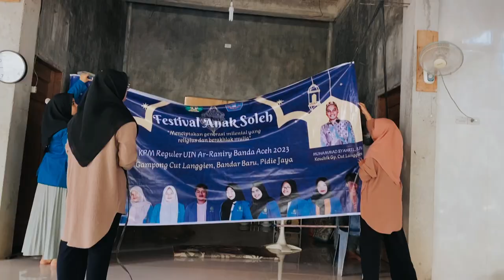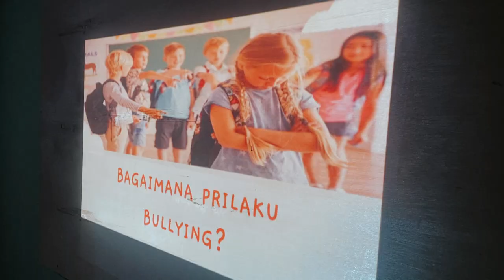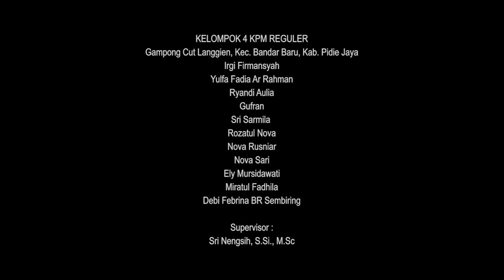Kegiatan KPM Reguler di Gampong Cut Langgien, Kec. Bandar Baru, Kab. Pidie Jaya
PENCIPTA
1) Irgi Firmansyah/ NIM. 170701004/ Prodi Arsitektur/ Fakultas Sains dan Teknologi; 2) Yulfa Fadia Ar Rahman/ NIM. 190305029/ Prodi Sosiologi Agama/ Fakultas Ushuluddin dan Filsafat; 3) Ryandi Aulia/ NIM. 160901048/ Prodi Psikologi/ Fakultas Psikologi; 4) Gufran/ NIM. 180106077/ Prodi Ilmu Hukum/ Fakultas Syariah dan Hukum; 5) Sri Sarmila/ NIM. 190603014/ Prodi Perbankan Syariah/ Fakultas Ekonomi dan Bisnis Islam; 6) Rozatul Nova/ NIM. 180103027/ Prodi Perbandingan Mazhab dan Hukum/ Fakultas Syariah dan Hukum; 7) Nova Rusniar/ NIM. 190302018/ Prodi Studi Agama-Agama/ Fakultas Ushuluddin dan Filsafat; 8) Nova Sari/ NIM. 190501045/ Prodi Sejarah dan Kebudayaan Islam/ Fakultas Adab dan Humaniora; 9) Ely Mursidawati/ NIM. 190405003/ Prodi Kesejahteraan Sosial/ Fakultas Dakwah dan Komunikasi; 10) Miratul Fadhila/ NIM. 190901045/ Prodi Psikologi/ Fakultas Psikologi; 11) Debi Febrina BR Sembiring/ NIM. 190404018/ Prodi Pengembangan Masyarakat Islam/ Fakultas Dakwah dan Komunikasi.
SUPERVISOR
Sri Nengsih, S.Si., M.Sc
LP2M UIN Ar-Raniry Banda Aceh